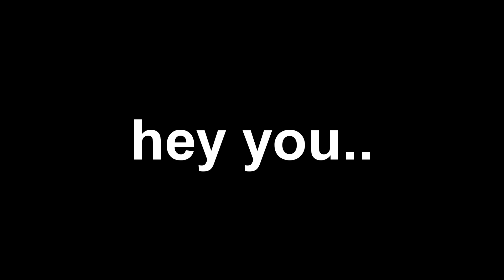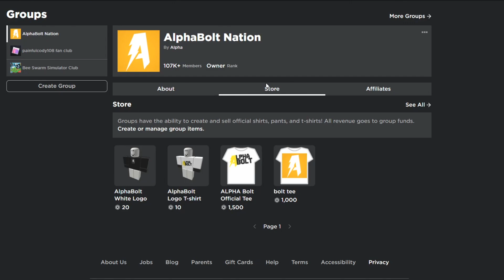*NEW* ALL WORKING CODES FOR DOODLE WORLD IN 2022! ROBLOX DOODLE WORLD CODES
In today's video I show you guys an updated list of all working codes for doodle world in 2022! MAke sure you watch till the end and enjoy!